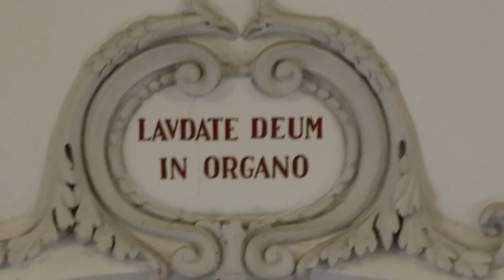2023-04-27 LOGATEC, cerkev Sv. Nikolaja (LAVDATE DEUM IN ORGANO)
Bistven pa je napis pri obeh posnetkih in komentar spodaj